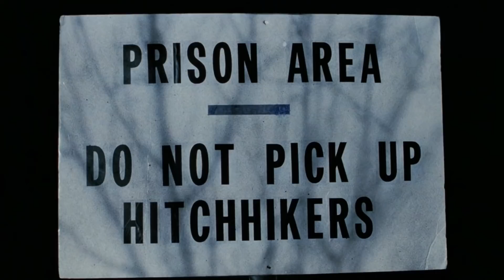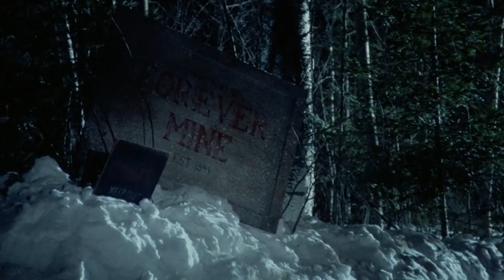Bad Movie Review: Trapped Alive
There's EVIL underground ...  We review captive horror Trapped Alive (1988)

Summary: On a snowy Christmas night, three convicts break outta prison n they carjack taking two women as hostages but things turn ugly when the car plummets down a mine shaft, trapping all the five fellas down. Well, like they say outta the frying pan into the fire.

SHADOWS: Mark Osborn, Travis Stephenson, Willie Grills, Madmax, Mark Welsh, Michael Clark, Matthew Wilder, Ian Lewis, Cecelie, James Herington, Jonathan Harrison, Darren Le Noble, Melanie Atherton Allen, Thorbjorn Helstrom, Gappasaurus, Pvt_Unicorn_Parts, Scott Nesmith, Lisa Kuta, John L., Normand Richardson, Richard Sadler, John Hepp, Thom MacIntyre, Chantelle Corey, Logistical Nightmare, Joe Niedbala, Joseph Hines, Stephen Crane, Christopher Eckart, Anthony Strocks, Dave Church, You Don't Get to Know, Jasmine Shafer, Allan Liska, Goddessoftransitory, rachemus, Chris Weakley, steve scibelli, Connor Brennan, Michael and Heather Bailes, Colleen Crouch, Christie Bryden, Dan D Doty, Joseph Dougherty, Chris Hewson, David H. Adler, Hidden Trail Video,
ACOLYTES: Chris McGarel, Robert Clifford, Scott Underwood, Adam Clark, Larry Willoughby, Mark Curtis, KwaidanFan, Daniel Adams, Sarah, William, Miss Angela Hale, Thread Bomb, David Nevarrez, Johnny Compton, Dr Strange Blood, Andrew Adams, Barbara Mosley, Mark Maillet, John Wick, Kenneth Carlson, Ron Klym, Toonces DCat, James Vance, Joe Goes Over, Tom Lanckman, Nancy A. Collins, Gary Mercer, Ann Knight, Janna Nicole, Clarence Pitre, D Allen spencer, Fritz Rutz, Joe Porter, Chris Fischer, D R Wellington, Ken Smiley, Richard D'Ambrosia, Matt P, Andy M, Milton Knight, Michael Schmidt, C, Michael Dean Jackson, HankD, Gemma Crowley, Andrew Weber, Picatea, Jim Rockford, Mystic Cyclone, Prince Charming, Lorna Smart, Kyle Olson, Ch'aska Huayhuaca, Johnathan Henning, James Robertson, Nils Muninsheim, David Pellot, Brian Kidd, Albertus Magnus, rachael kafrissen, Janne Wass, Robert Freeborn, David Conner, Ford, Amber Wesley, Tony Belmonte, Alex B, Mark Buckley, Uwe Marquardt, Russ Chandler, Simon Ash, Lavaughn Towell, Dave Smith, Tim Smith, Melissa Hayes, Dark_Roast, Raven House Mystery